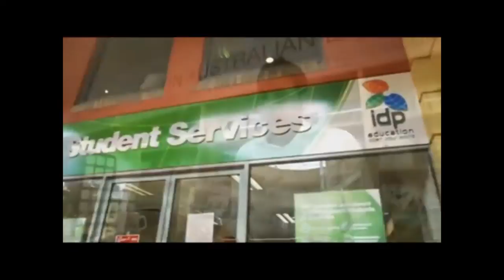idp全球最大的留遊學代辦集團「澳洲遊學打工推薦,澳洲留學打工,澳洲留學打工推薦」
全球最大的留遊學代辦集團，1969年由澳洲38所大學共同出資成立，以最專業和公正­的角度給予學生升學建議。現今留遊學代辦業務已擴展到主要英語系國家──澳洲、紐西蘭­、美國、加拿大、英國。IDP同時也是國際知名的雅思英文檢定主辦單位；年度報考人數­已突破200萬人次！